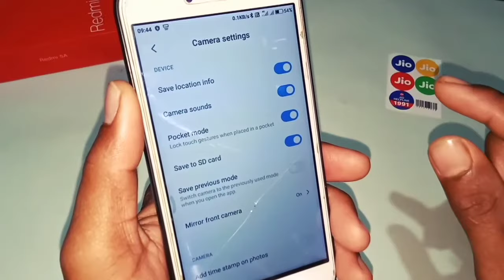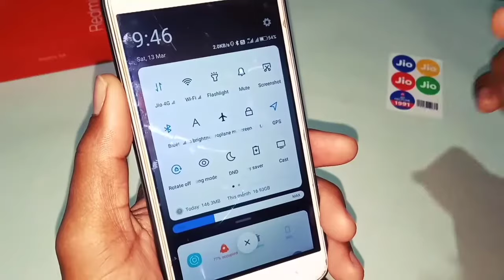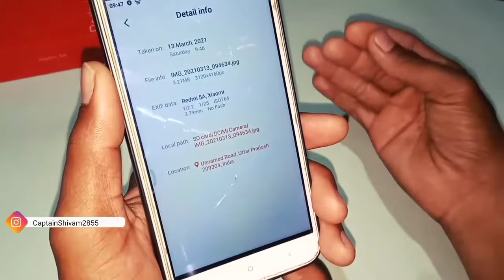Camera main save location info setting se kya hota hai -कैसे यूज करें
Camera main save location info setting se kya hota hai -कैसे यूज करें || ‎@Technical Shivam Pal

दोस्तों is video ke andar aapko bataya gaya hai ki Android phone ke camera setting Mein save location info setting ko kaise use Kiya Jata Hai is setting Se Kya Hota Hai

 Camere ke andar Kisi bhi photo ke andar location save kaise karte hain Jis Jagah photo ko click karte hain use jagah ki location add kaise karte hain photo ke andar video pura dekh Lijiye is video ke andar aapko details Mein Bata Diya gaya hai.